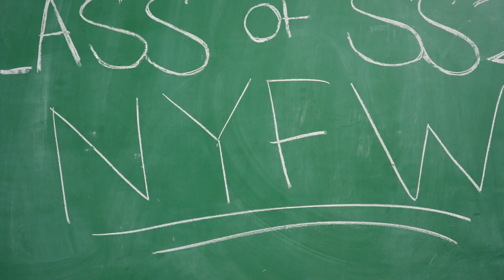Segway x Tombogo NYFW 2022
The Road to Innovation.

Segway is leading the pack, revolutionizing electric micro-mobility around the globe. We were excited to partner up for the second time with designer TomBogo for New York Fashion Week. Both brands are driven by principal philosophies like sustainability, inclusivity, and innovation, and burgeoning optimism. TomBogo recently unveiled their new utilitarian apparel collection upsourced from environmentally friendly material.

The show titled, “For the Truant and the Fluent”, was a spin on Tommy Bogo’s formative high school years. Segway had the opportunity to showcase a few of our new products, focusing on ingenious eco-friendly solutions to modern student commuting. The all-new P-Series are two e-scooters engineered for the ultimate commute while the E110A is an electric scooter featuring room for two with best-in-class range and top speed. Attendees of the event were also able to see our brand new seat attachment with weather-resistant under-seat storage on the F40 and D40X e-scooters. All Segway products were styled by the TomBogo team in keeping with the show’s theme, bringing a streetwear flair to the best e-scooters and e-mopeds out there.

The future holds endless possibilities for Segway and Tombogo. One thing is for sure, both brands will continue unwavering commitment to sustainability, inclusivity, and innovation. Segway continues to provide the best electric micro-mobility products, integrating into any lifestyle.